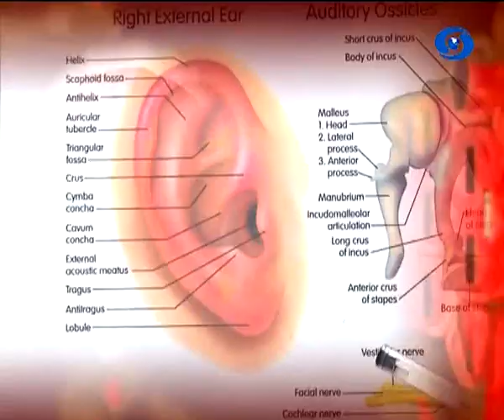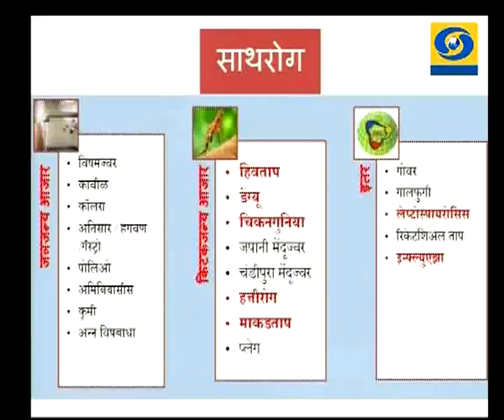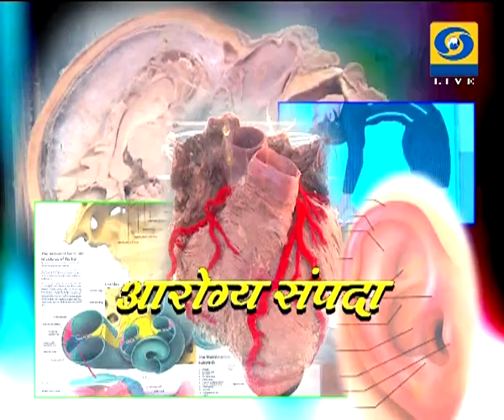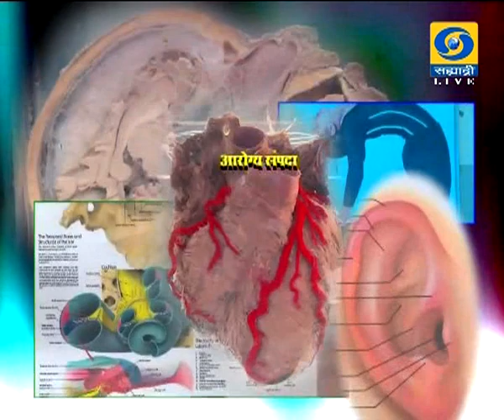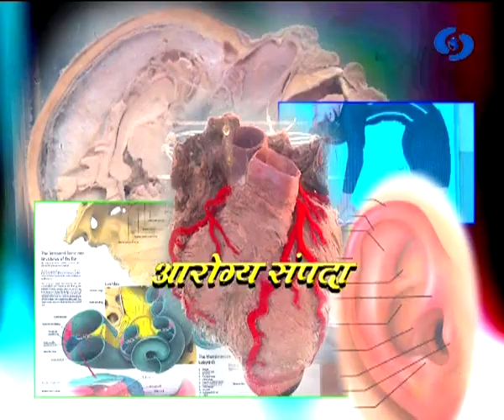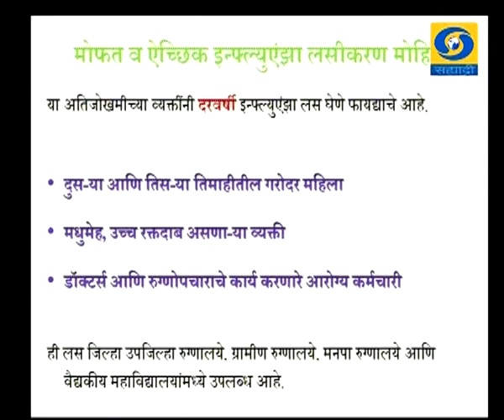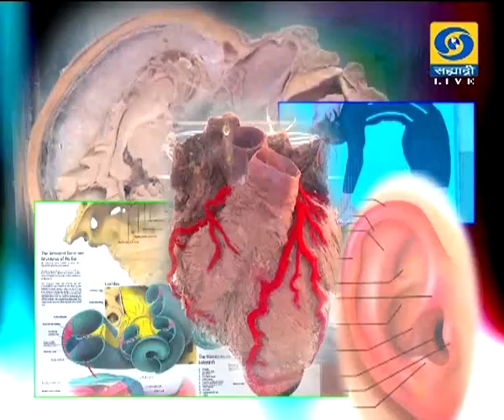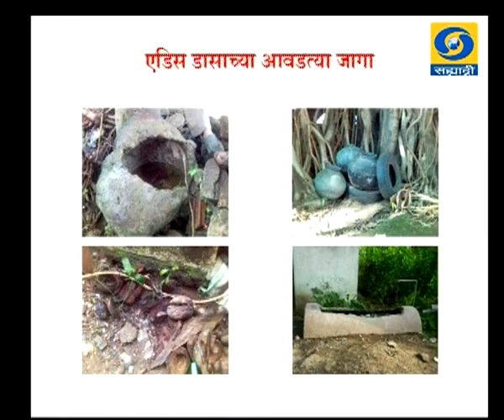Dr. Pradeep Aavate - Aarogya Sampada - 06 March 2018 - एकात्मिक रोग सर्वेक्षण कार्यक्रम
DD Sahyadri
Doordarshan Mumbai
Sahyadri Marathi
Show : आरोग्य संपदा (Live) (०६ मार्च २०१८)
Subject : ' एकात्मिक रोग सर्वेक्षण कार्यक्रम आणि साथींच्या रोगांचे प्रतिबंध व नियंत्रण. '
Participant : डॉ. प्रदीप आवटे, राज्य सर्वेक्षण अधिकारी, महाराष्ट्र, आरोग्य सेवा, पुणे
Anchor : डॉ. अपर्णा राऊत
Social Media Operator : वनिता राऊत - मांजरेकर
Producer : शेख आझम मणियार / डॉ. अश्विनी कुमार